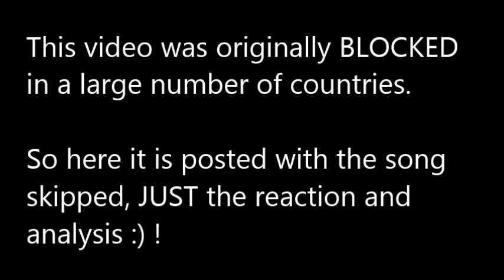ONE OK ROCK ["Wasted Nights"] REACTION (edited)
Edited for copyright reasons.
Reacting to ONE OK ROCK's song "Wasted Nights"
All music and imagery is used under fair usage laws. We do not own the songs that we review and we talk all over them anyway, so we hope this encourages people to go out there and listen to the artists and buy official music and merchandise.